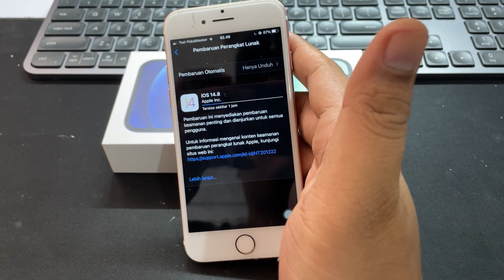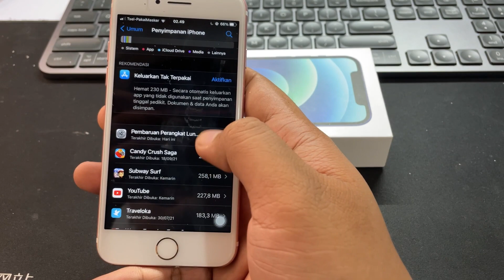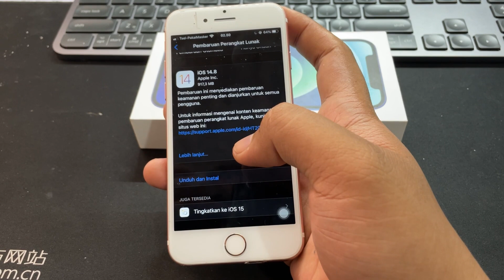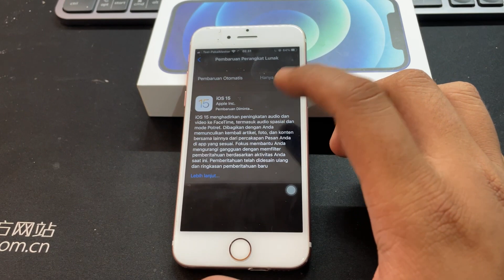Cara Membatalkan Update iOS yang Sedang Berjalan di iPhone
Gini kan aman, cara membatalkan update iOS yang sedang berjalan di iPhone